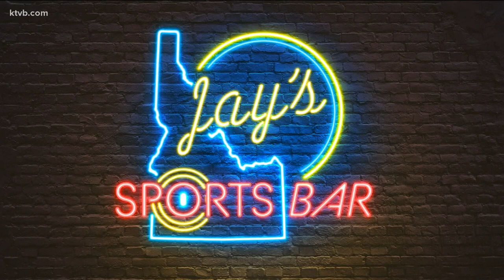NFL starting center Matt Paradis on his career at Boise State and returning to Idaho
The former walk-on defensive lineman joined the Broncos but switched to the offensive line, a position that he has played nearly a decade in the NFL.